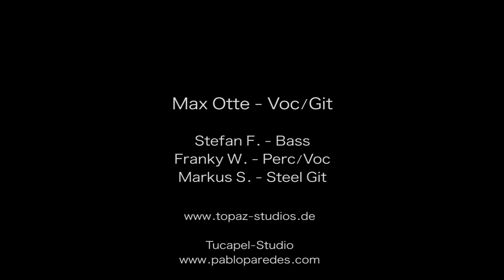Do Lord (Max Otte singt)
Songtext:
Do Lord, oh, do Lord, oh, do remember me,
Look away beyond the blue.

I've got a home in glory land, that outshines the sun

I took Jesus as my Savior, you take Him too,

I read about it in the book of revelation, you read it, too

Prof. Dr. Max Otte – Dies ist mein persönlicher Kanal.
Hier teile ich vor allem meine Liebe zur Musik. Unter der Reihe „Max Otte singt“ finden Sie meine Songs und Musikvideos. Zudem nehme ich Sie mit in meine Bibliothek, hier präsentiere ich Ihnen Buchvorstellungen. Und außerdem finden Sie hier auch Interviews und Vorträge von mir.

YouTube und andere Medien drehen die Daumenschrauben enger. Lassen Sie es nicht zu, dass unsere Verbindung abbricht. Tragen Sie sich in unsern Verteiler ein, um in Sachen
auf dem Laufenden zu bleiben. Nur gemeinsam sind wir stark. Bleiben wir in Verbindung!